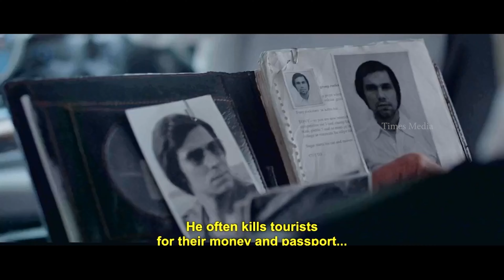The Story of a Serial Killer - Charles Sobhraj Promo 002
Hotchand Bhawnani Gurumukh Charles Sobhraj (born 6 April 1944) is a French Indian serial killer, fraudster, and thief, who preyed on Western tourists traveling the hippie trail of South Asia during the 1970s. He was known as "the Bikini Killer" due to the attire of several of his victims, as well as "the Splitting Killer" and "the Serpent", due to “his snake-like ability to avoid detection by authorities